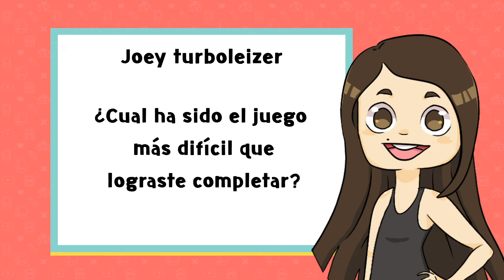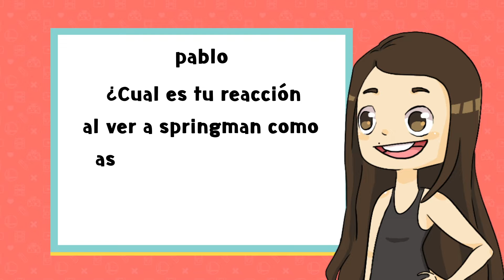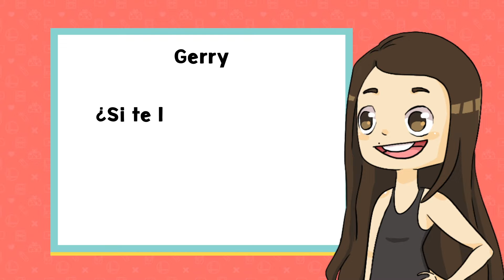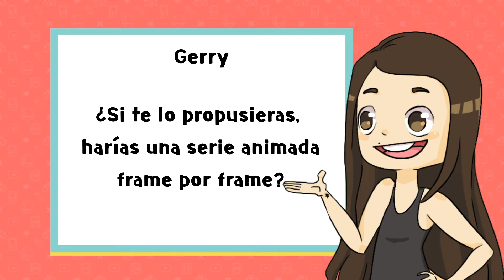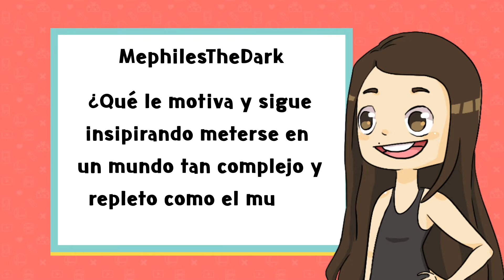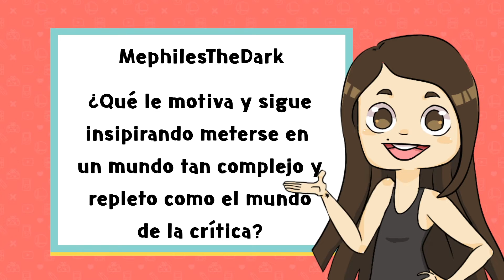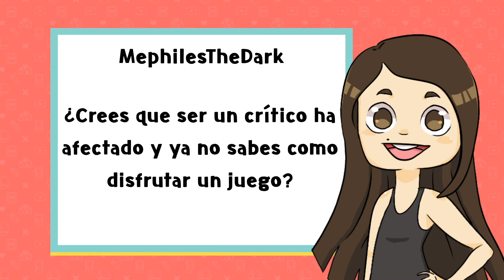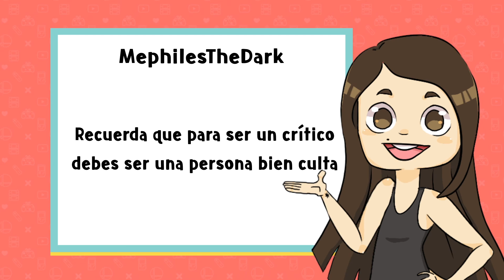Nintenella te responde preguntas del año pasado.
Editado por Bear y corregido por Nellin
Si viniste a buscar el discord. mejor pídemelo en twitter